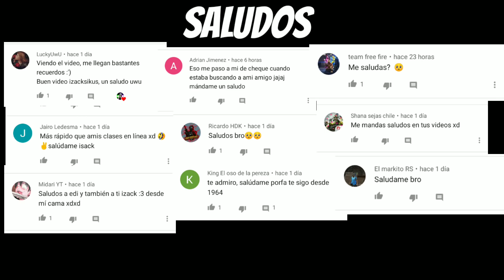ABRÍ UN CORREO CON LA NUEVA MP40 COBRA *INCREÍBLE* / IZACKSIVLOGS